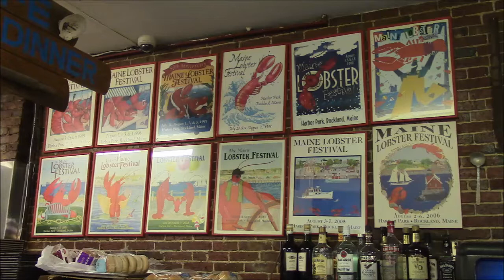A Visit to the Rockland Cafe